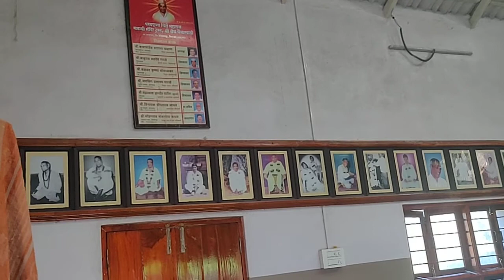SHRI SADGURU DATTA CHILE MAHARAJ TEMPLE, PAIJARWADI, KOLHAPUR, MAHARASHTRA.